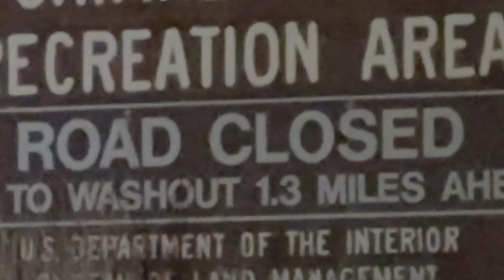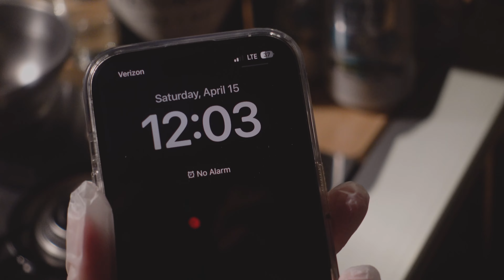픽업트럭 캠핑 | 스노우피크 주방 셋뚜 | 미국 캠핑 | 캠핑장비 소개 | 캠핑 요리 추천 🔥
최애 캠핑 장비들과 트럭캠퍼 내부까지 알차게 소개해드릴게요 🛻⛺️
스노우피크 쉘터 안에서 주방세트까지 나란히 셋업해 놓으니까
퀄리티는 당연하고 보기에도 너무 이쁘더라고요 🥹❤️

영상이 도움이 되었길 바랍니다!